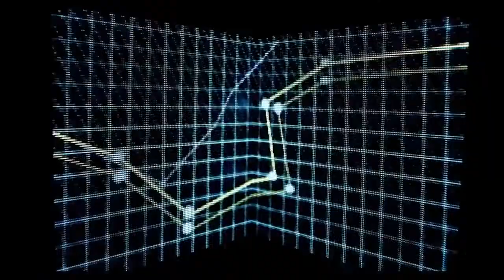2017 Lamborghini Aventador LP 750 4 SV Superveloce